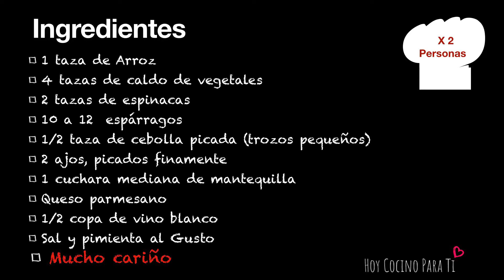Risotto Verde de Espárragos y Espinacas. Ideal para preparar el dia de San Patricio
Risotto Colorido de un sabor muy especial a base de espinacas y espárragos, usando como base un caldo de vegetales. Ideal como acompañante o como plato principal.

Receta muy fácil de preparar con ingredientes que encontraras en tu casa. Los ingredientes al final del video.

Este canal tiene como objetivo mostrar recetas practicas de cocina  para personas que tradicionalmente no cocinan y desean sorprender a alguien cercano cocinando para ellos.
Estas recetas son fáciles y buscan salir  de los menús tradicionales sugiriendo platos coloridos y llenos de sabor.

Entre los videos que publico, te encontraras con mis versiones de platos mundialmente conocidos, en donde a partir de una receta básica comienzo a aportarle mis toques personales.

El canal te ofrece una variedad de opciones para preparar en casa, estoy seguro que encontraras algo que te puede interesar para cocinar, creando tu versión.

Semanalmente publicaremos una nueva receta.

Mi nombre es Pedro, no soy cocinero, pero me gusta  cocinar.

Soy Pedro, hoy cocino para ti